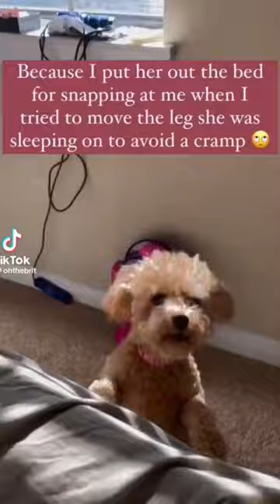“You better wear your bullet proof vest all day”